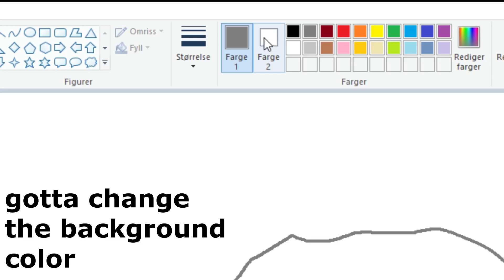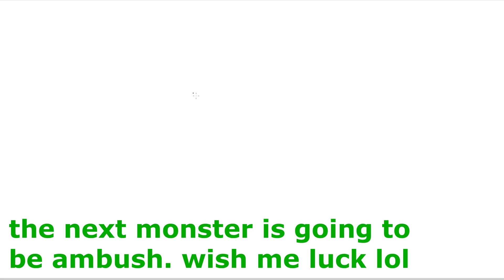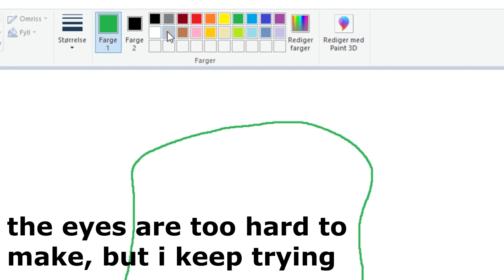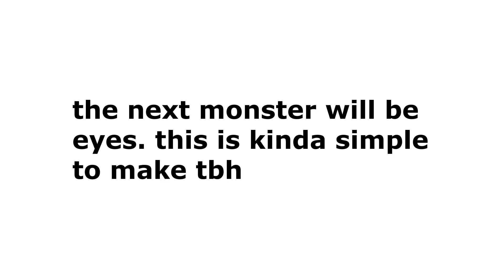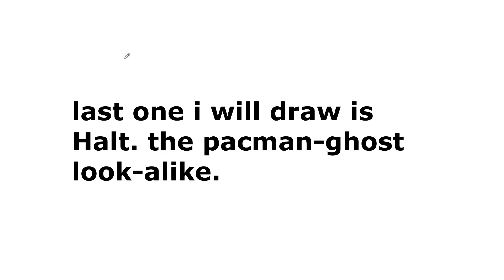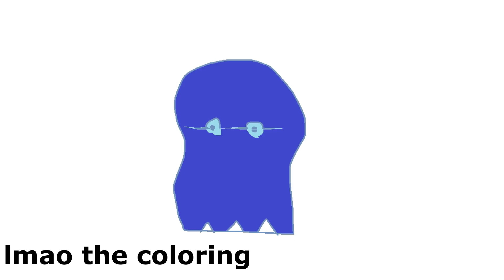RECREATING Roblox DOORS MONSTERS in PAINT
Hey guys, sorry for the long wait between my videos. I haven't had time to upload any, but now I'm back, trying to upload more than I used to. Enjoy this video of me trying to recreate Roblox DOORS 👁 monsters in Paint!